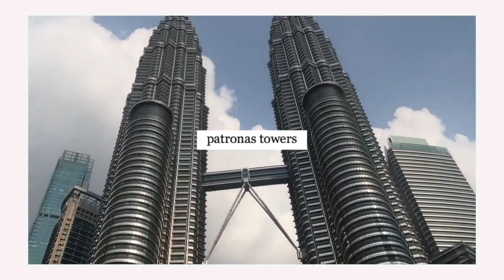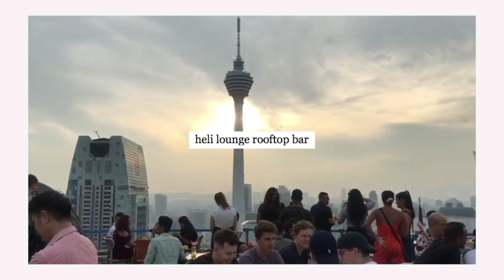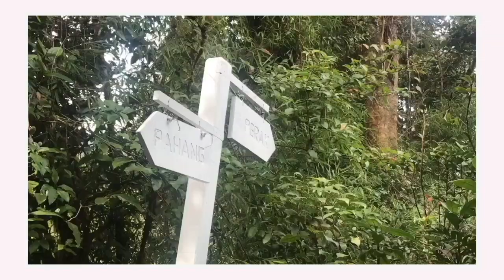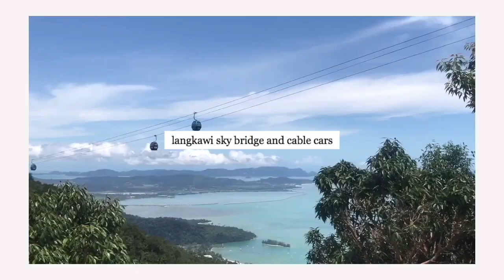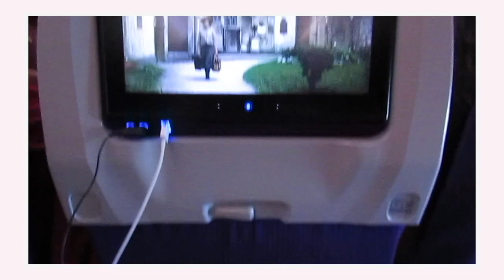TRAVELLING MALAYSIA WITH MY BEST FRIEND | travel vlog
I travelled around Malaysia for three weeks with my best friend and here's everything that went down!